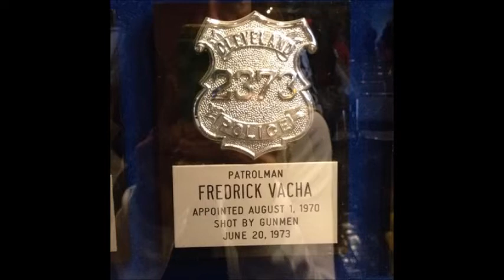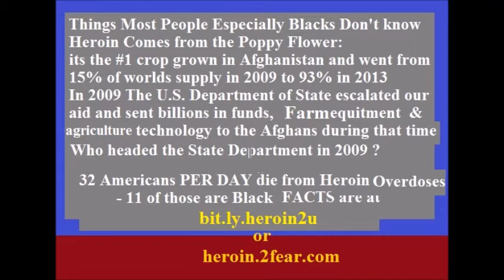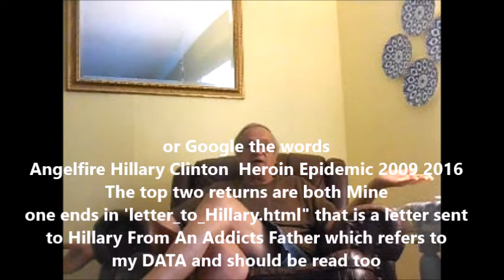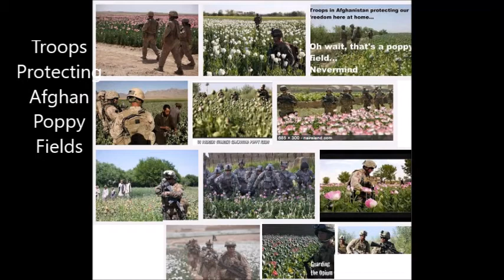2nd Video/1st is better Heroin Epidemic start Afghan Poppys 2009 Afghan Heroin went from 15% to 93%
This video is a bit shaky There is a much better one -- The best website with DATA about the current heroin epidemic scourge is The video presents DATA about the CURRENT deadly heroin epidemic, how it started IN THE poppy fields of Afghanistan, what affect it has on each of us and reveals those responsible for the scourge which sweeps our nation. It suggests how we can stop the supply at its source. The DATA revealed in the video will no doubt be ignored by the supporters of those who caused the Current heroin situation but it is my prayer those who doubt the DATA will research the facts and come to a conclusion about those involve. The page with the verified info is The Heroin Epidemic. Angelfire Heroin Epidemic Hillary 2009 to 2013. in 2016 The Afghan poppy fields are still producing over 90% of tbe worlds total heroin opium and illegal morphine supply that is undeniable and easiLy verified.  32 Americans die EACH DAY from heroin overdoses 11 of those are blacks yet we hear nothing from Black Lives Matter

above link is a letter to Hillary read the letter to Hillary from a heroin addicts dad Angelfire Heroin Epidemic Hillary 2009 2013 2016 Afghanistan Poppy Crop Increased 15% to 93%